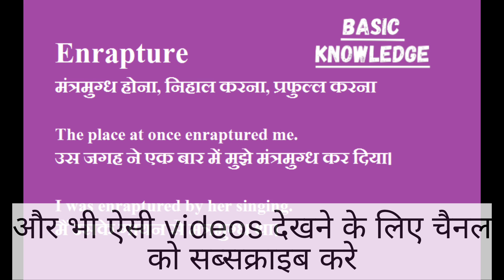Enrapture ka hindi me matlab|Enrapture meaning in Hindi